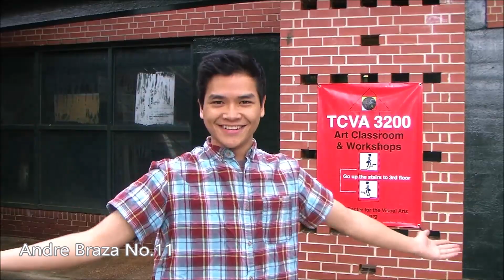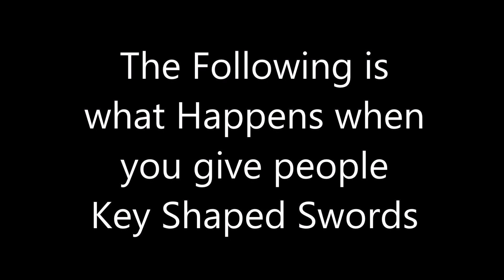Book of Bloopers Ch 3: Family Drama at Trader Hoes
Welcome back to Book of Bloopers!
In these pages we'll lay out all our fun flaws, and share a laugh with, you, the audience. Filming this show is a blast, so why should we keep all the fun to  ourselves?

This is a full compilation of all the bloopers from episode 3.

Aced- Jayden Lorentz
Gula- Asonja Rossa
Ava- Eden Kinsey
Invi- Kaleo Yee
Ira- Leeland Riley
Luxu- Matthew Lore
Stragen- Leeland Riley
Grimf- Andre Braza
Tham- Sam Emmert
Ulvair- Gillian Quigley
Skuld- Mahlua and Milk

A new Music Track for the Vulpes Union comes out Next Tuesday 2/6/2024

The next Behind the Scenes special focusing on the making of the Master's Robes releases on 3/23/2024